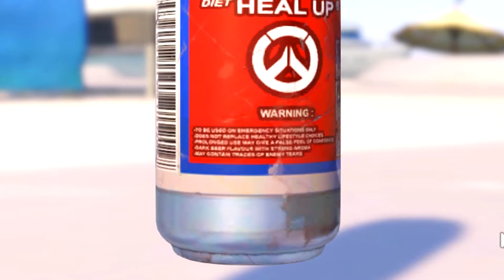REACTING TO SUMMER SKINS! • Overwatch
Seeing McCree in shorts has changed my life forever...

𝓘𝓽'𝓼 𝒇𝓻𝒆𝒆!

It's a free world comment whatever you like
𝓡𝓸𝓪𝓼𝓽 𝓶𝒆 𝓲𝒇 𝔂𝓸𝓾 𝓭𝓪𝓻𝒆!

𝓢𝓽𝓪𝓵𝓴 𝓶𝒆...

𝓜𝓾𝓼𝓲𝓬
Defqwop - Heart Afire (feat. Strix)

𝓘𝓷𝓯𝓸
Fight for the future. Soldiers. Scientists. Adventurers. Oddities. In a time of global crisis, an international task force of heroes banded together to restore peace to a war-torn world: OVERWATCH. Overwatch ended the crisis, and helped maintain peace in the decades that followed, inspiring an era of exploration, innovation, and discovery. But, after many years, Overwatch’s influence waned, and it was eventually disbanded. Now, conflict is rising across the world again, and the call has gone out to heroes old and new. Are you with us? Overwatch puts players into two teams of six, with each player selecting one of 25 predefined hero characters with unique movement, attributes, and skills. These heroes are divided into four classes: Offense, Defence, Tank, and Support. Players on a team work together to secure and defend control points on a map and/or escort a payload across the map in a limited amount of time. Players gain cosmetic rewards that do not affect gameplay, such as character skins and victory poses, as they continue to play in matches.